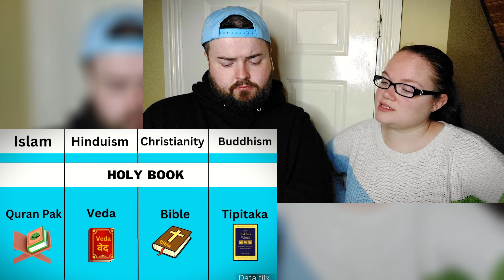Atheist Couple Reacts Islam VS Christianity VS Hinduism VS Buddhism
Today we have been suggested by our subscribers on our Religious reaction videos to Islam VS Christianity VS Hinduism VS Buddhism | Religion Comparison |Christian |Islam |Hindu |Buddha

Atheist Couple reacts to Islam VS Christianity VS Hinduism VS Buddhism | Religion Comparison |Christian |Islam |Hindu |Buddha